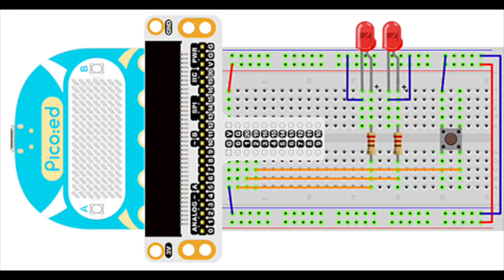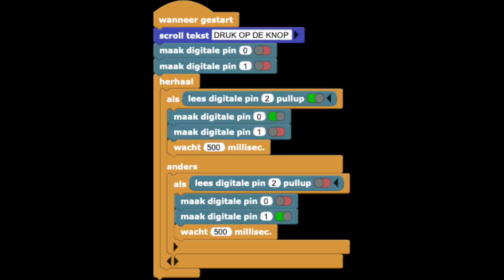2Drukknop bedient 2 led's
De drukknop bedient eerst 2 rode led's. Die gaan knipperen of uit.
Dan bedient de drukknop een rode en groen led. Die branden om beurten als je de knop in of uit drukt.